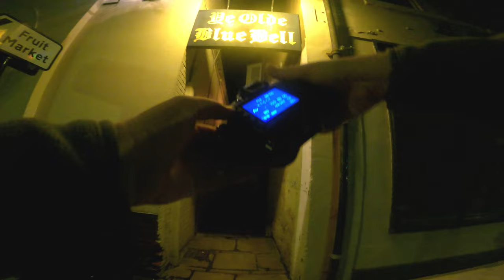Using a 50mm f/1.8 Lens for Night Street Photography in Hull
How good is a 50mm f/1.8 lens on a Canon 5D Mark 2 for night time Street Photography? I take a walk around the streets of Hull to put this to the test and capture some POV night time street photography.

Who am I and what is my channel about? I am a Hull based photographer in East Yorkshire, most of my videos are either in East Yorkshire and locations not often filmed on You Tube or photographed. I also venture further than East Yorkshire visiting other locations both well known. I also enjoy all genres of photography and hope to give viewers inspiration.